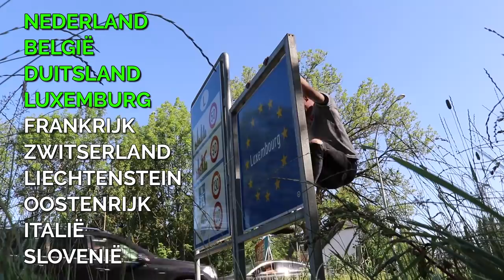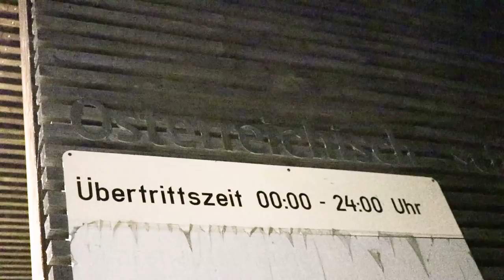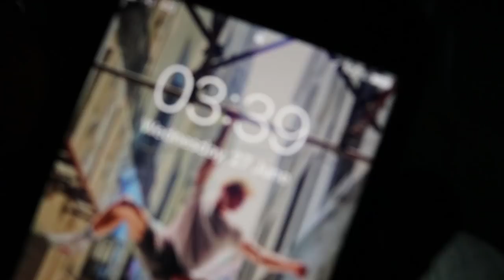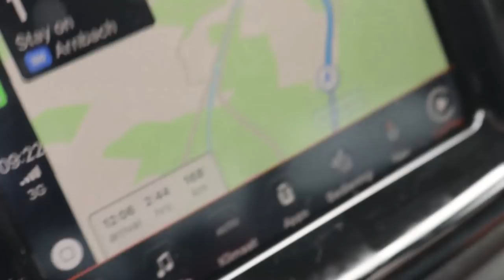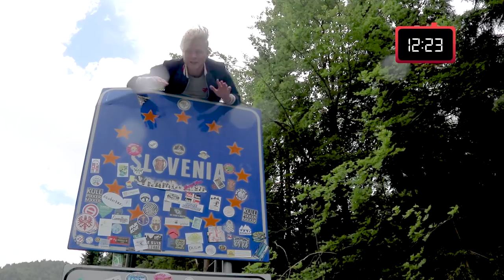10 LANDEN BEZOEKEN BINNEN 24 UUR | #6 GEKKENWERK | Kalvijn